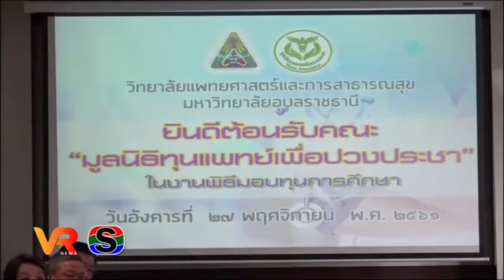มูลนิธิทุนแพทย์เพื่อปวงประชา มอบทุนการศึกษา แก่นักศึกษาแพทย์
มูลนิธิทุนแพทย์เพื่อปวงประชา มอบทุนการศึกษา ทุนต่อเนื่อง 6 ปี จนสำเร็จการศึกษา แก่นักศึกษาแพทย์  ม.อุบลราชธานี